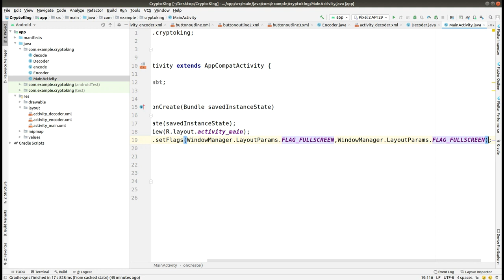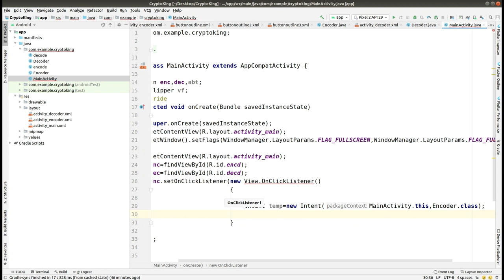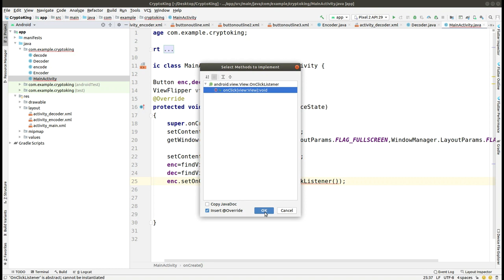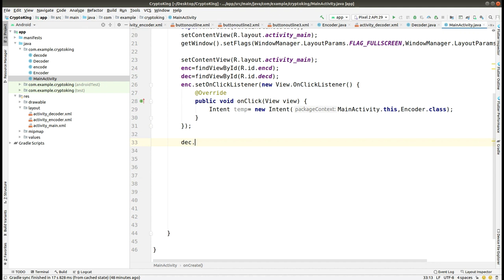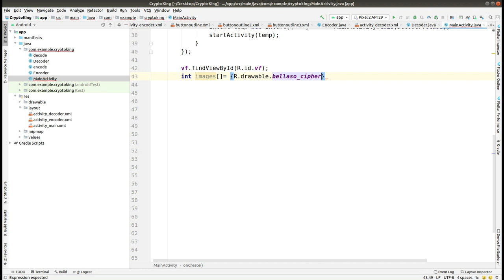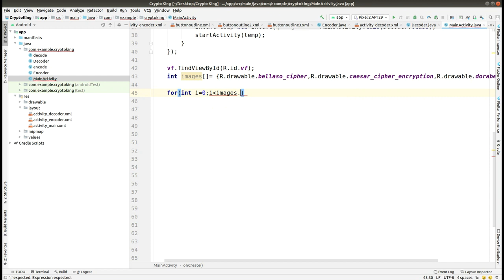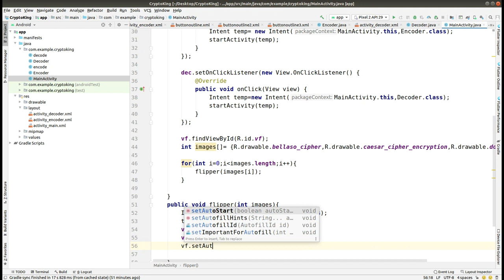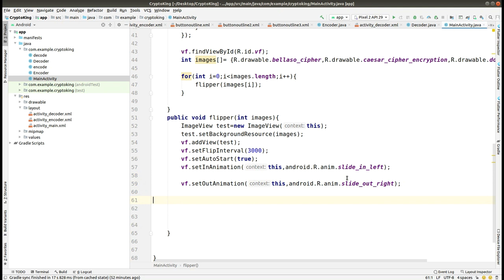Cryptography Android App Part 8 | Encryption and Decryption Algorithms in Java | Semester Project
This app is the semester project work as it combines two technologies Android and Cryptography.
What is Cryptography?
Cryptography is a method of protecting information and communications through the use of codes, so that only those for whom the information is intended can read and process it. The prefix "crypt-" means "hidden" or "vault" -- and the suffix "-graphy" stands for "writing."

What is Encryption?
Encryption is the process of encoding all user data on an Android device using symmetric encryption keys. Once a device is encrypted, all user-created data is automatically encrypted before committing it to disk and all reads automatically decrypt data before returning it to the calling process. Encryption ensures that even if an unauthorized party tries to access the data, they won’t be able to read it.

What is Decryption?
Decryption is the process of taking encoded or encrypted text or other data and converting it back into text that you or the computer can read and understand. This term could be used to describe a method of unencrypting the data manually or unencrypting the data using the proper codes or keys.

These all things are combined into an Cryptography Android App. We've used custom encryption and decryption techniques or algorithms in Java for this Cryptography Android app.
You can watch these videos and make this app via watching the playlist of Cryptography Android App.